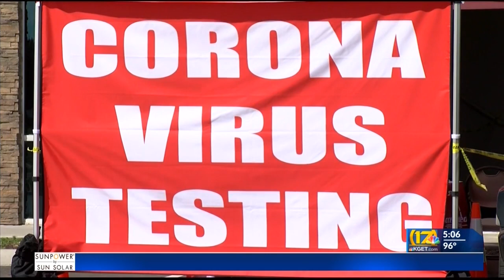How do you live with someone with COVID?